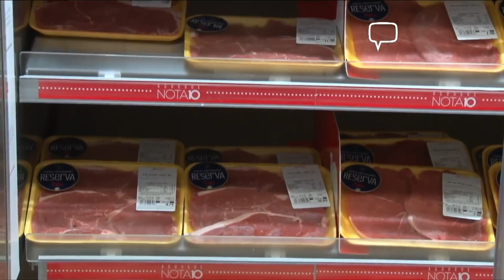SUÍNOS SUPERMERCADO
Ficou constatado que as carnes não eram para revenda.